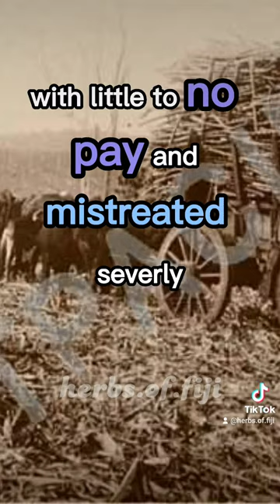southpacific fiji fyp india fijian foryou foryoupage freedom slavery girmit indianarmy